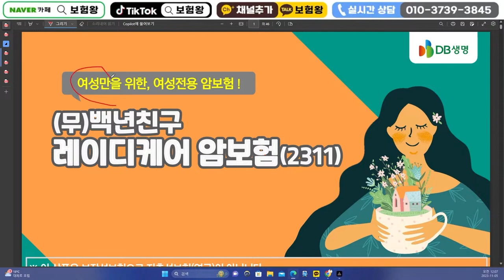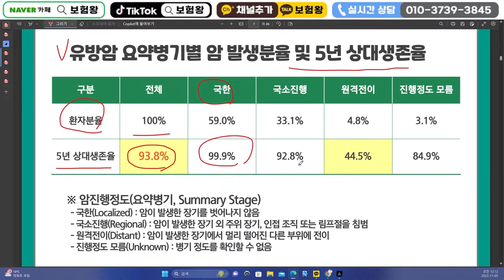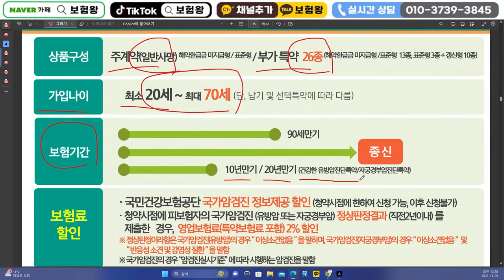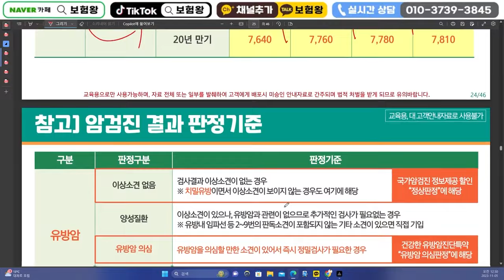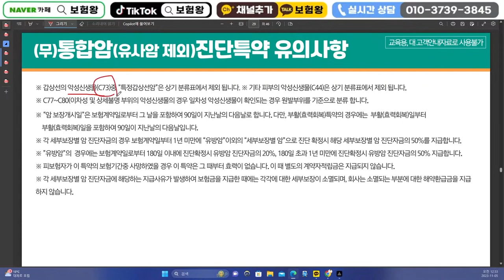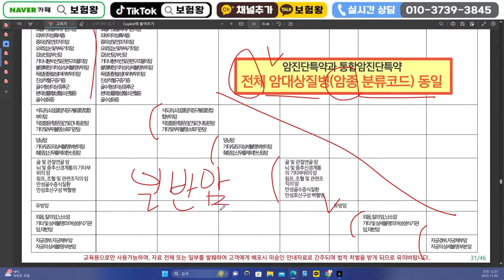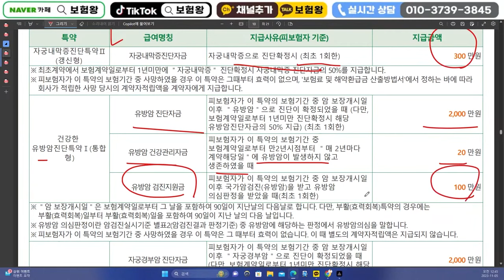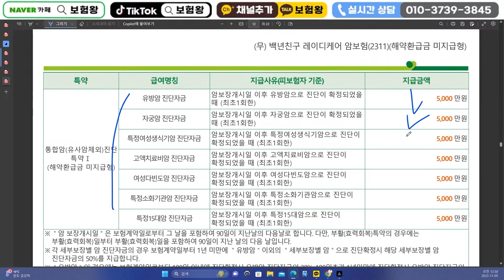실손보험 다음 무조건 가입해야하는 초대박보험!! (남성이라 억울해ㅠ)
안녕하세요~~

여성분전용보험 설명드립니다

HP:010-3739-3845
카톡친구추가:r2an
카톡플러스친구:보험왕검색